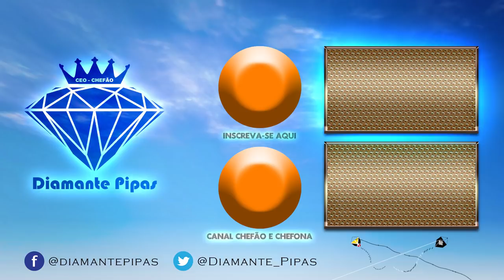PANICAT NICOLE BAHLS PIPEIRA?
Hoje o dia foi diferente, dia de fotografar essa musa que alem de linda é uma excelente pessoa, simpática, carismática e espontânea...

Loja da Diamante Pipas (Oficial)
Canal do parceiro ~ LiNHaS DE CoMPETiCAO BINLADEN